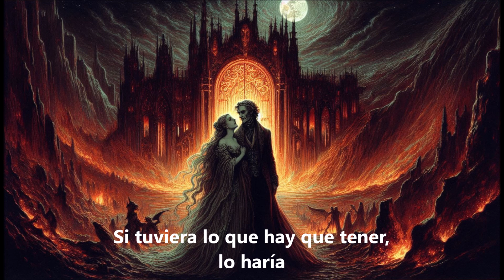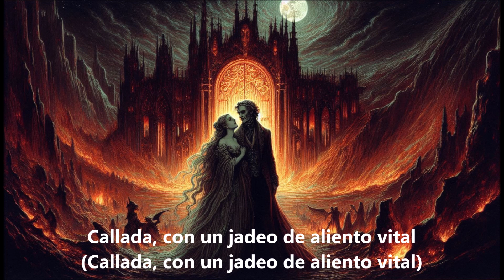Theatre Of Tragedy - On Whom the Moon doth Shine, subtitulado al español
Theatre of Tragedy
On Whom the Moon doth Shine
Album: Velvet Darkness They Fear

This channel is not monetized nor does it provide any income to its owners. Its purpose is educational and at the same time promote culture through music. If you own the rights to anything displayed here and do not want it to appear, please write to and it will be removed immediately. Thank you